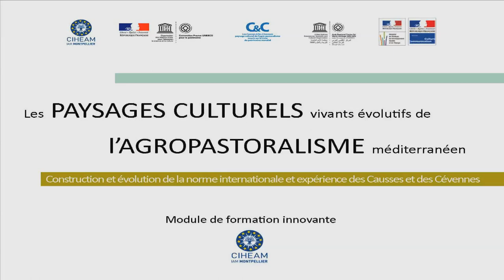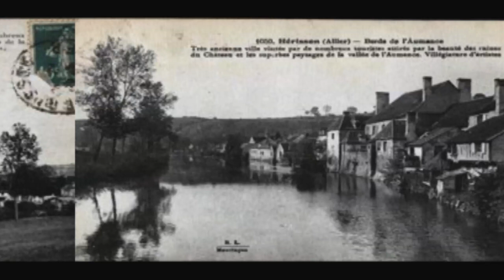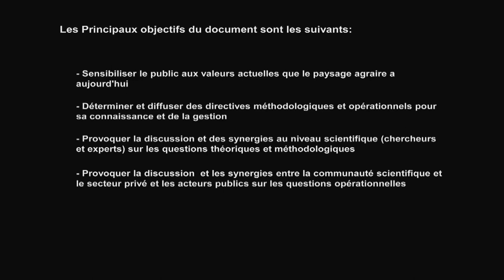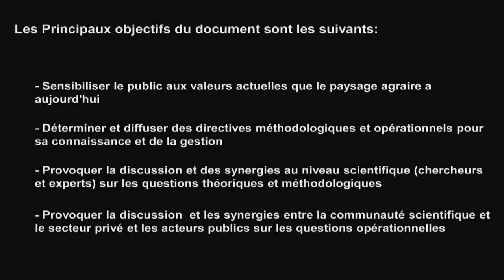Monica Luengo (ICOMOS) - Le paysage : Esthétique et construction du regard